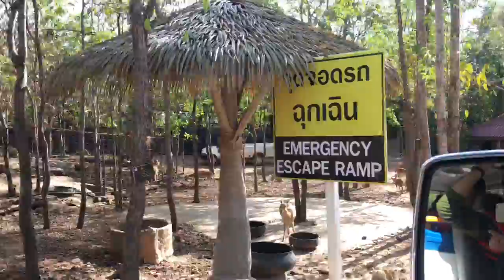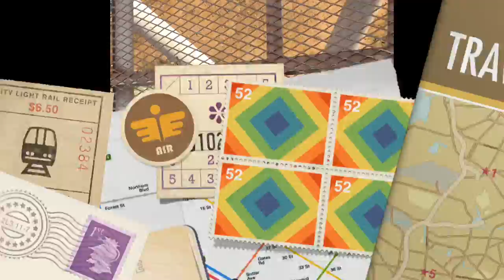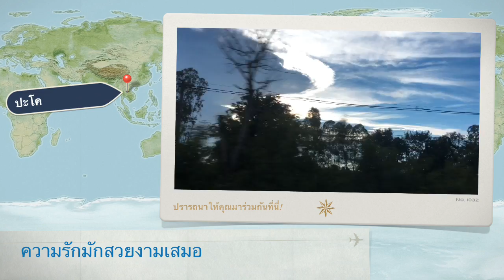เที่ยวเขาสวนสัตว์เขาสวนกวาง